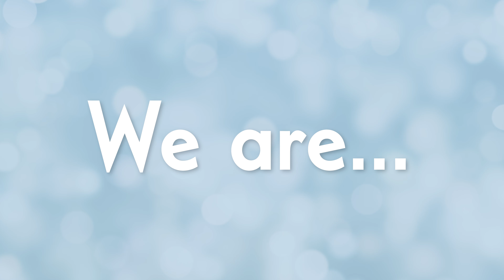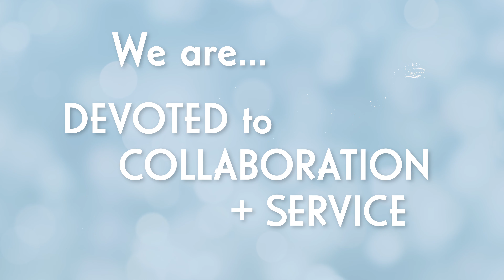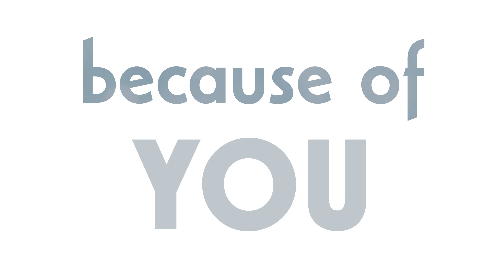Why Art Matters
Art matters - and together, we can ensure continued access to world-class masterworks and impactful educational art programs that serve our community and beyond.